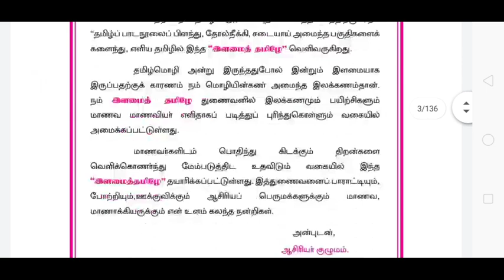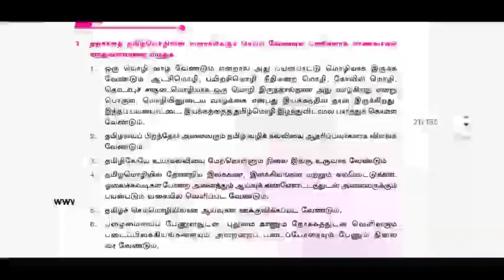8th std Tamil guide | Term 1 New syllabus | 5 minute maths